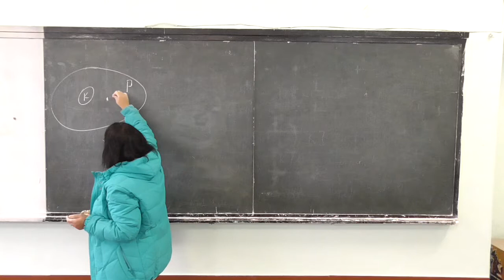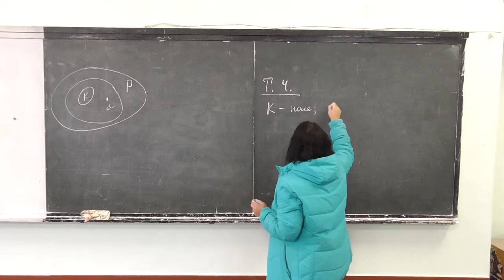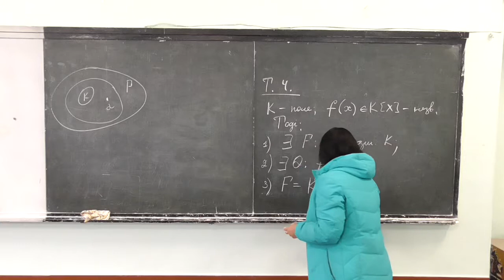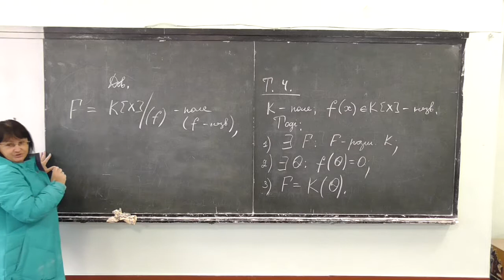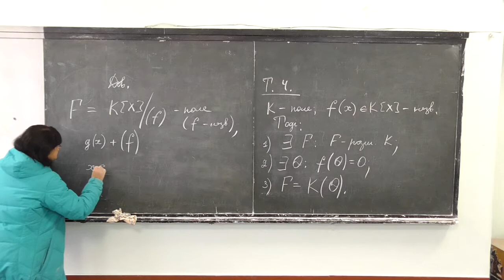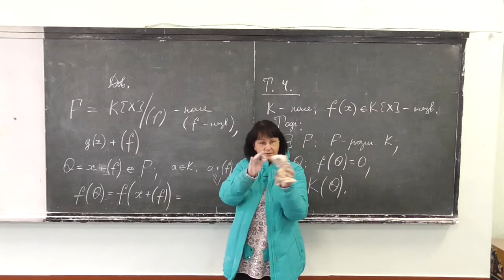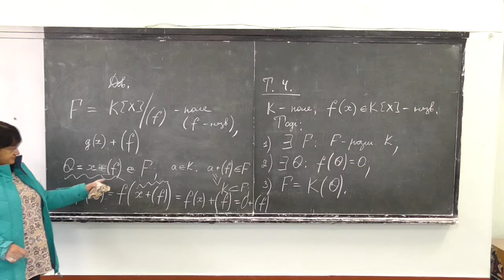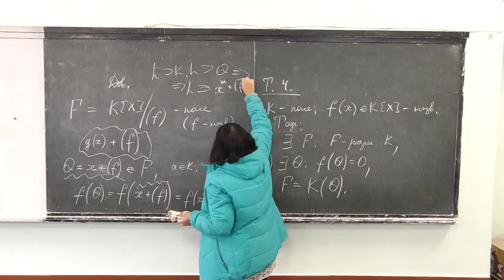Прикладна алгебра 2, лекція 10-3: побудова розширень полів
Розглянуто такі питання:
-- побудова розширень полів шляхом приєднання нових елементів.